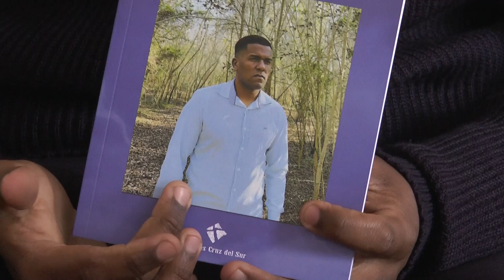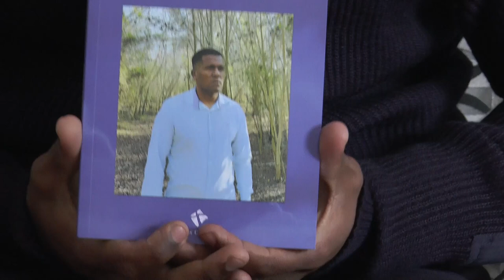Con Juan Gómez hablamos de su libro "Venciendo en las Tempestades"